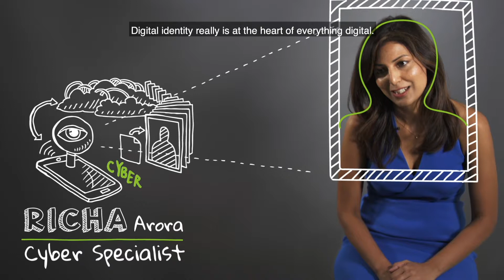Cyber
Are you ready to strike the right balance between digital identity, privacy and security? Please play this video to find out more!